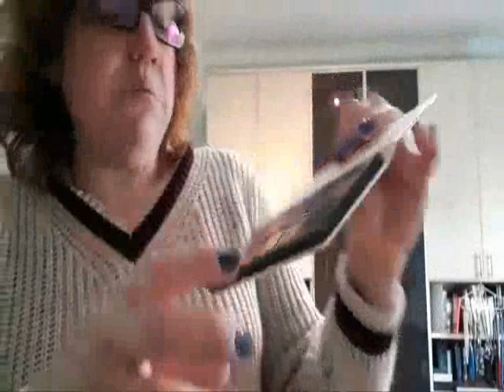Haul Primark!!!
Che fai, ti  trovi vicino ai Gigli e non vai da Primark? Assolutamente NO, ecco che ha combinato la Sere in 45 minuti.